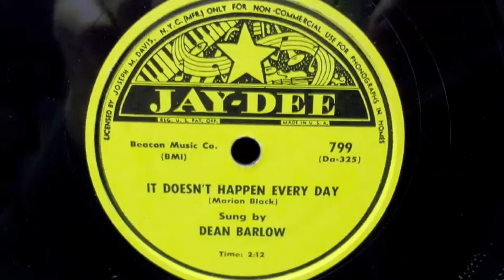Dean Barlow - It Doesn't Happen Every Day 78 rpm!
It Doesn't Happen Every Day - Dean Barlow (Jay-Dee Records) 1955, 78 rpm!  A Direct Recording!

Sound file recorded directly from the record seen in the video.  This is the flip-side of "I'll String Along With You" which I posted just recently.  Thanks for tuning in, hope you like this.. I think it's a great tune!  2-sider!